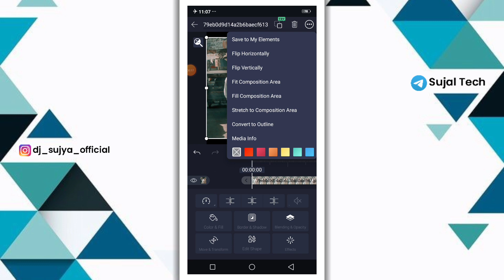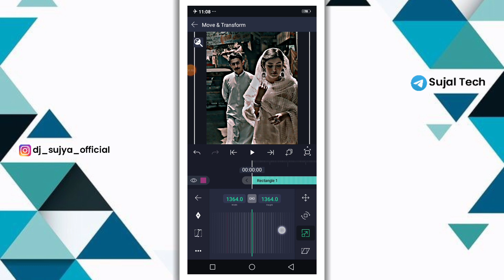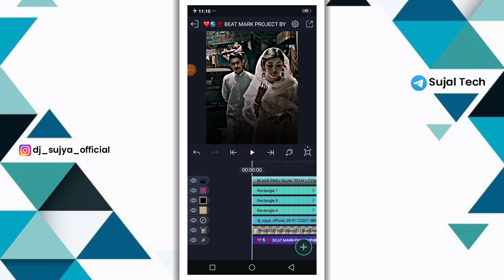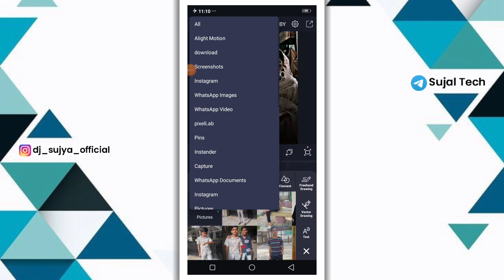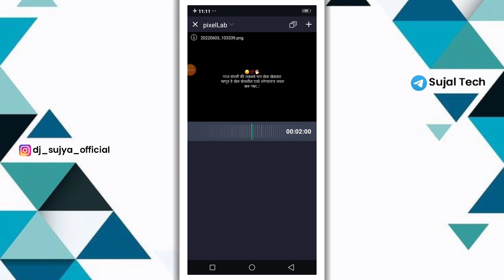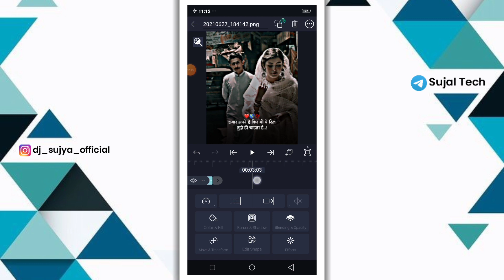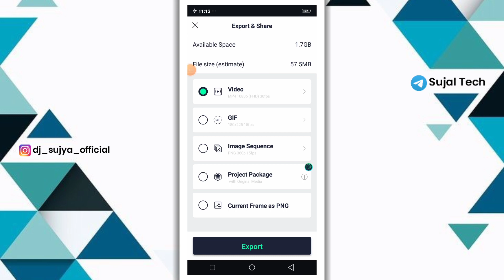Love Video Editing Alight Motion | Sujal Tech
1) love video editing alight motion
2) love video editing alight motion kannada
3) love video editing alight motion telugu
4) love video editing alight motion boy
5) love video editing alight motion girl
6) love video editing alight motion tamil
7) love video editing alight motion malayalam
8) love video editing alight motion no password
9) love video editing alight motion marathi
10) love video editing alight motion hindi

                  🍁 Hello Guys 🍁